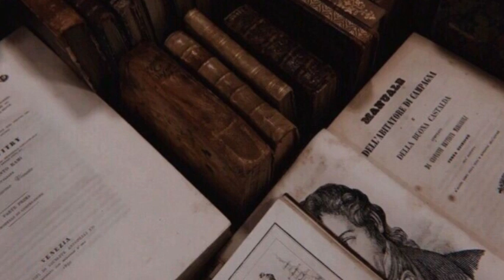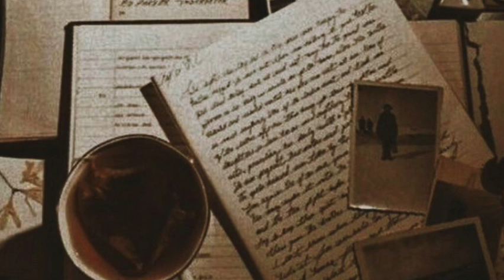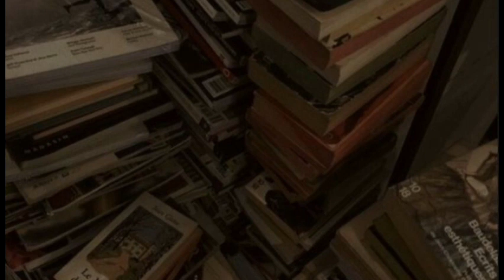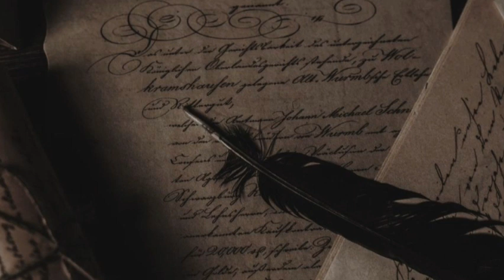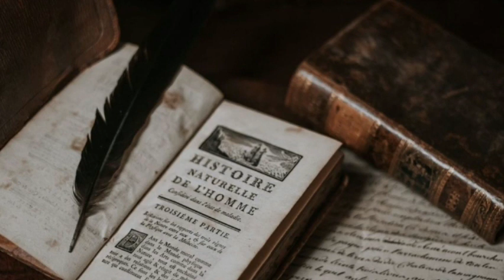Studying at your new boarding school ✒📜 [Dark Academia Playlist]